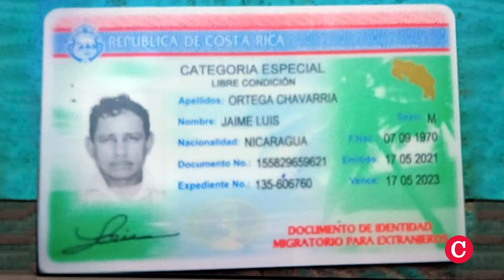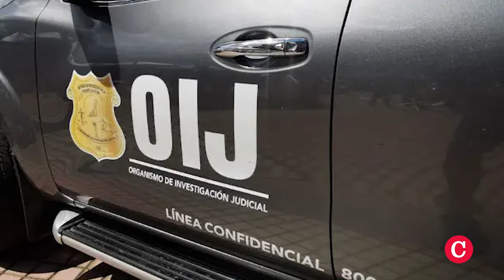Asesinan a campesino nicaragüense refugiado en Upala, Costa Rica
Dos sujetos aún no identificados asesinaron al campesino nicaragüense refugiado en Costa Rica, Jaime Luis Ortega Chavarría, en la comunidad El Quebradón, del cantón costarricense de Upala.
El hecho ocurrió el lunes 28 de octubre de 2024, confirmó el Organismo de Investigación Judicial.
De acuerdo al informe preliminar del OIJ, Ortega Chavarría de 54 años fue abordado por dos sujetos a las dos de la tarde frente a su casa y lo acribillaron  con al menos ocho impactos de bala, en la cabeza, pecho y miembro superior múltiples veces.
Nuris Sequeira, líder del Movimiento Campesino Anticanal de Nicaragua, explicó que Ortega Chavarría llegó a Costa Rica en 2018 junto con su núcleo familiar y desde entonces viven en Upala.
Según la dirigente campesina, Ortega Chavarría, “participaba en todas las ferias locales, era muy conocido en Upala por sus artesanías en madera”.
La víctima era originario de la Isla Solentiname y era artesano de profesión.

Los motivos del crimen y los responsables aún son desconocidos